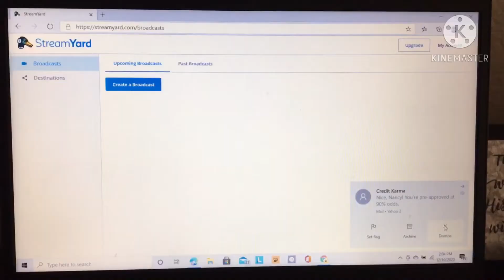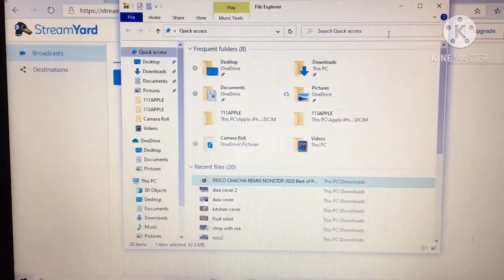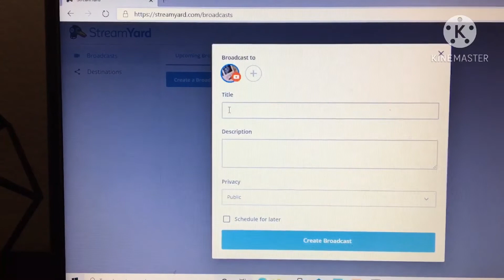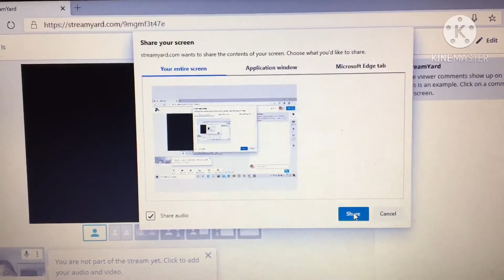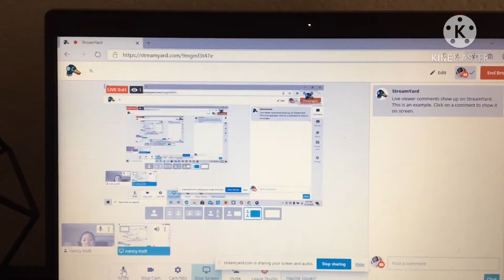HOW TO PUT BACKGROUND MUSIC FOR YOUR LIVE STREAMING ON STREAMYARD | TUTORIAL BACKGROUND MUSIC FOR LS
In this video I’m excited to share with you on how to put background music on your Streamyard Livestreaming.